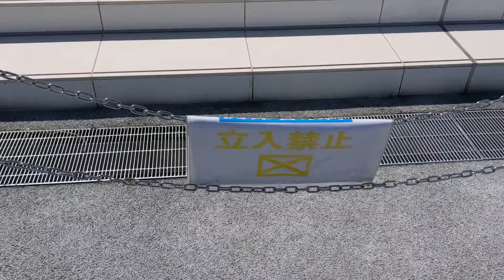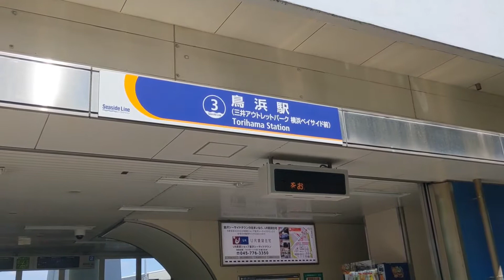三井アウトレットパーク横浜ベイサイド・ユニクロパーク横浜ベイサイド店 〜テラス横浜富岡（ハマテラス）〜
関連記事

三井アウトレットパーク横浜ベイサイド・ユニクロパーク横浜ベイサイド店周辺のマンション相場

テラス横浜富岡の購入・売却相談はマンションマニアまで